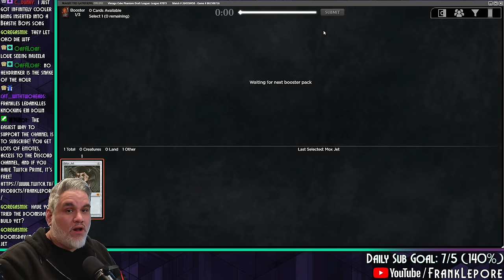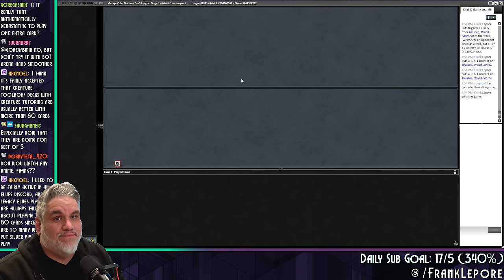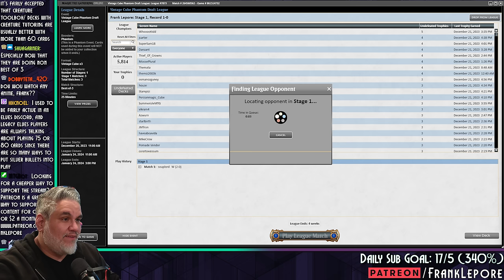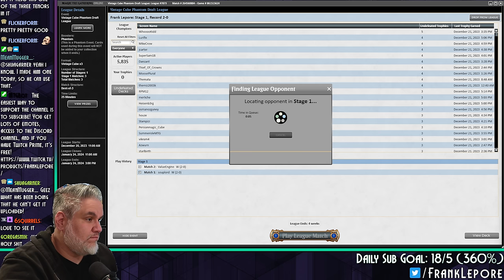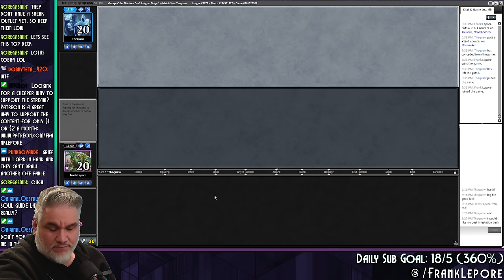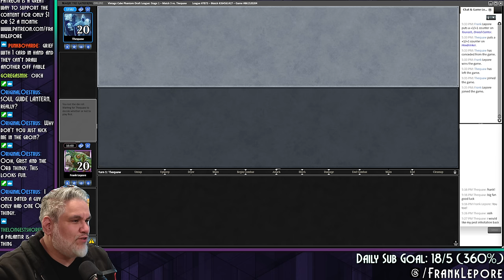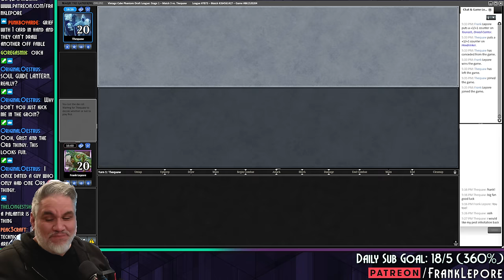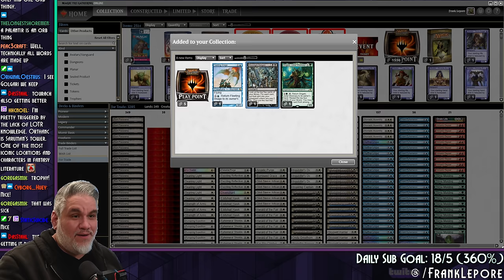The B/G deck in this Cube seems very strong! | Magic Online Vintage Cube Draft